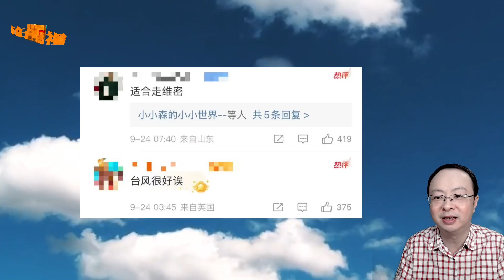唐嫣巴黎时装周杀疯了，自信明媚惊艳全网！40岁的她迎人生高光